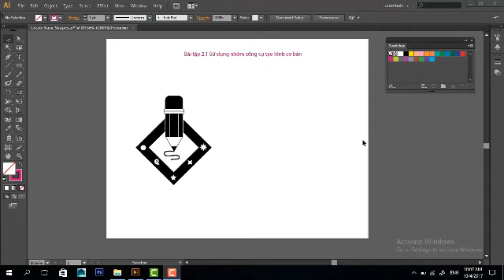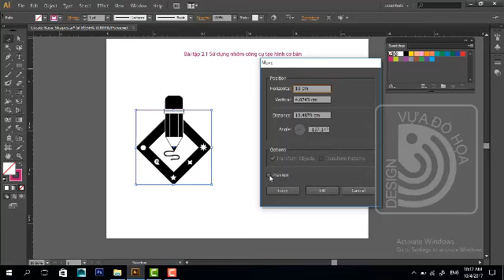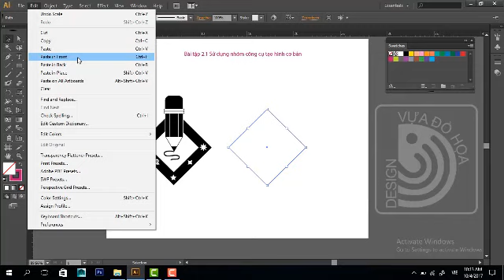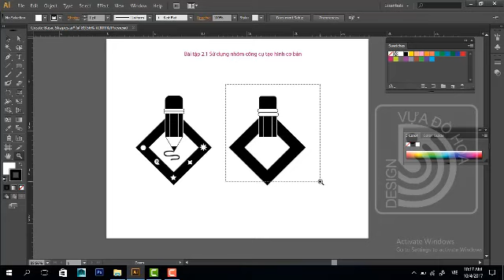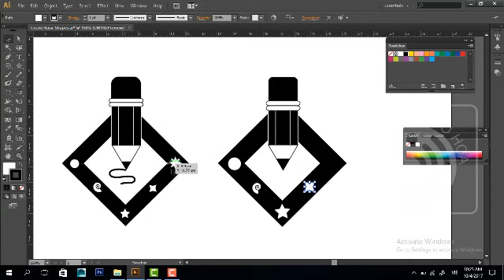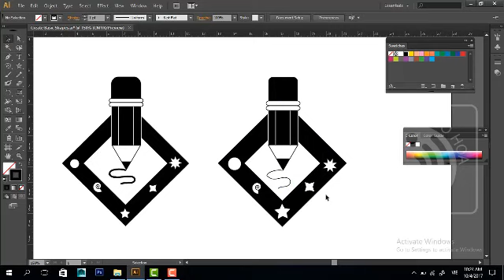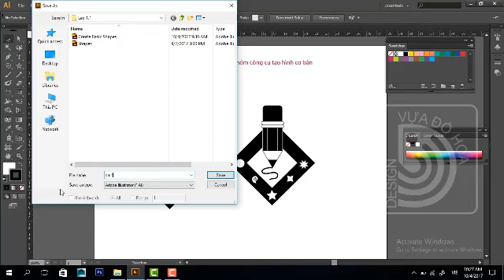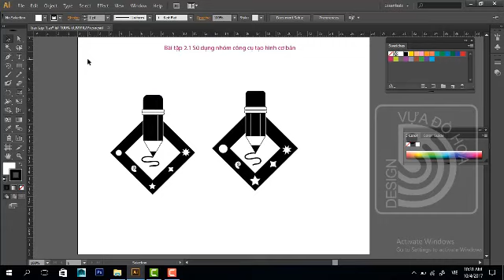CÔNG CỤ CƠ BẢN#buổi 1#THIẾT KẾ minh họa với Illustrator#VỰA ĐỒ HỌA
"VỰA ĐỒ HỌA" "thiết kế đồ họa" Multimedia "Autodesk 3Ds Max" "3D MAYA" "thiết kế quảng cáo" "xử lý ảnh" "tự học photoshop" "tự học ilustrator" "tự học corelDraw" "tự học indesign" "After effect" "dựng phim" Premier "học đồ họa" "thiết kế website" Tutorial "thiết kế LOGO" "thiết kế bao bì PACKAGING" "dowload free" "thương hiệu BRANDING" "ý tưởng; IDEA" maketing "bố cục" "màu sắc; COLOR" "tờ rơi; leaflets" brochure catalogue
Blogspot:http://